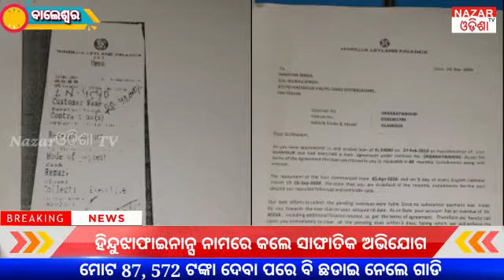FINANCE COMPANY DADAGIRI AVIJOG AT NILAGIRI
FINANCE COMPANY DADAGIRI AVIJOG  AT NILAGIRI BYKE TAKEN AFTER PAYMENT BY OWNER